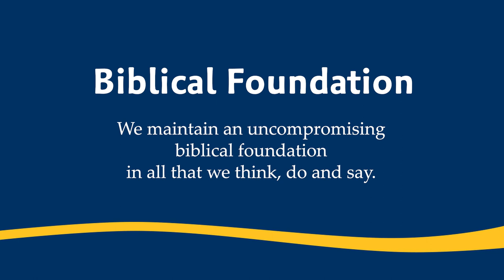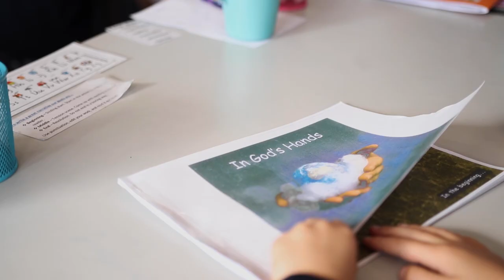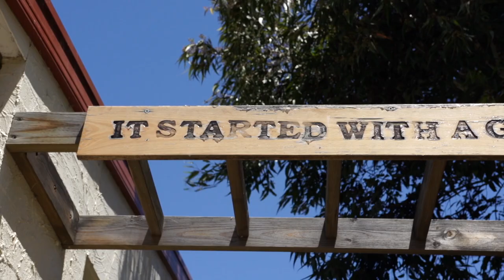Biblical Foundation – Extended